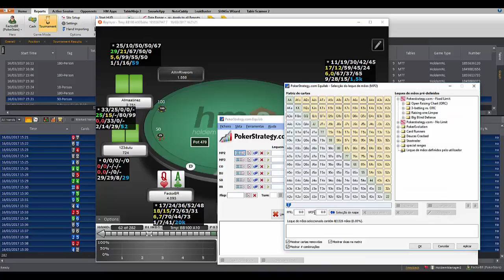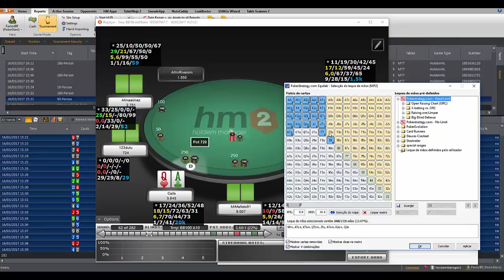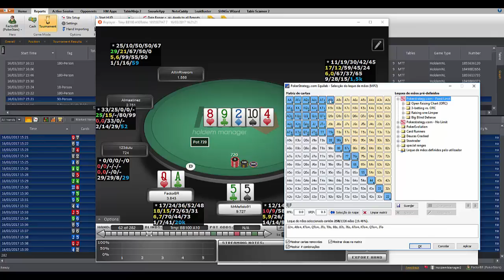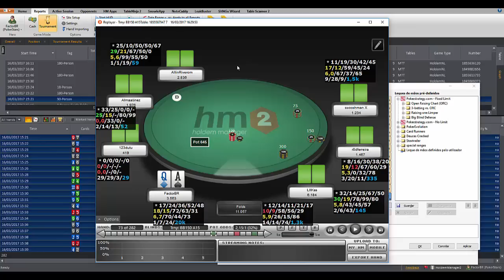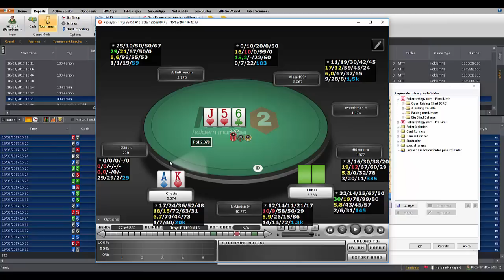[REVIEW] SnG $1,5 90 Players KO - Parte 1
Assista agora a primeira parte da análise dos principais spots de um SnG $1,5 - 90p KO.